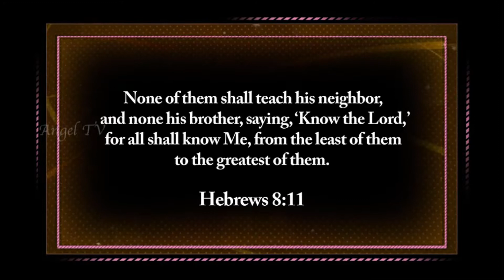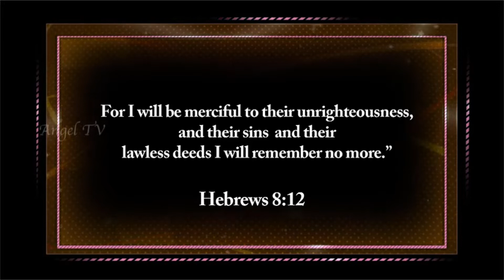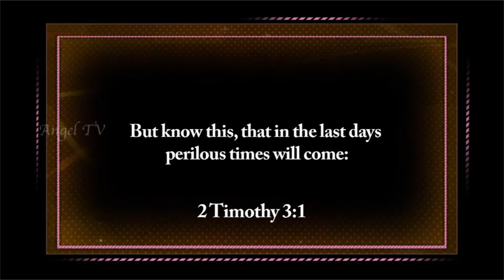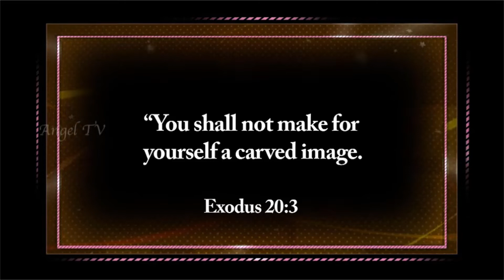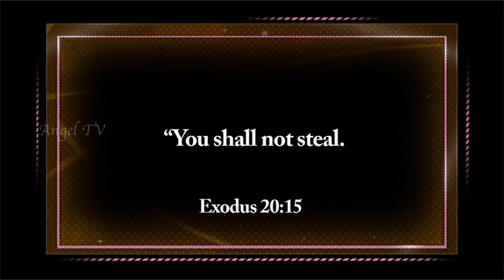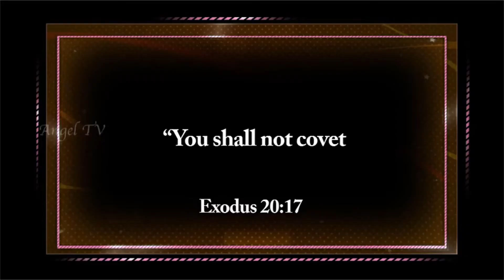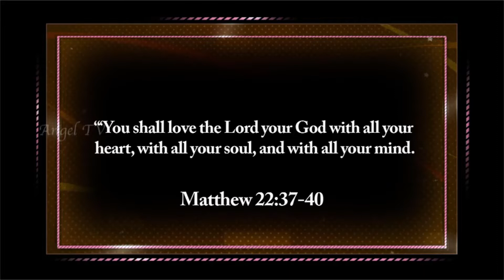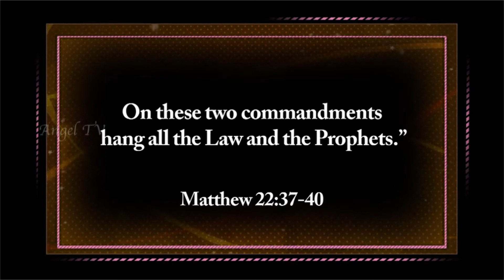The Law Of The Lord | Remember Moses-1_Last Days Prophetic Conference | Sadhu Sundar Selvaraj-S3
This video is the second preaching session of Prophet Sadhu Sundar Selvaraj during the conference theme 'Remember Moses1-Last Days Prophetic Conference' that was held in Singapore 2018.

Thank you for visiting our channel - WordToday